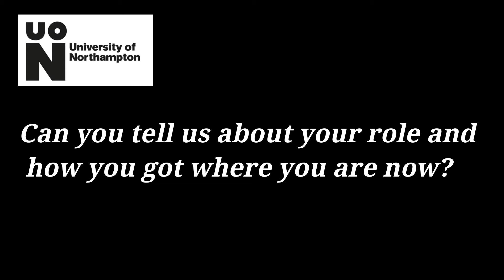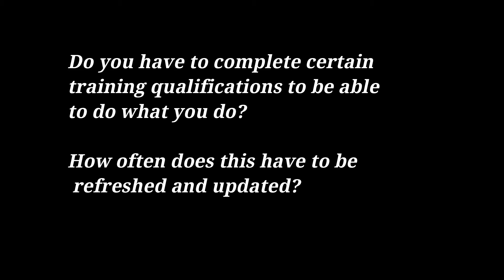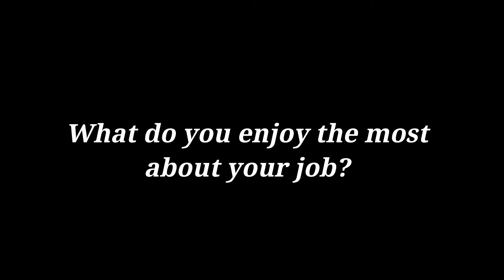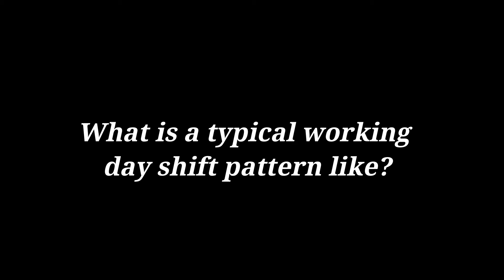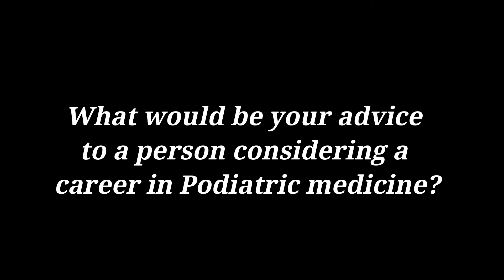Paul Fletcher. Questions about Podiatry.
In this video Paul Fletcher, senior lecturer and admissions tutor at the Northampton School of Podiatry, will be answering some questions about the profession and his personal work experience.